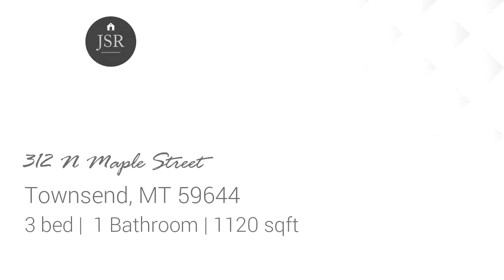Residential for sale - 312 N Maple Street, Townsend, MT 59644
Well taken care of ranch style home with 3 bedrooms , 1 bath  and a detached single car garage. The garage is located off the alley.  The back porch area is a great hub for cooking out and enjoying the fresh air. The fenced yard has plentiful raspberry bushes. The bathroom has an updated shower and vanity with a tunnel light. The home is welcoming with good natural lighting and a flowing floor plan.  The kitchen has ample counter and cupboard space including a pantry. The closets a  This home has good bones and is ready for a new owner to freshen it up and make it their own.

Bedrooms: 3
Bathrooms: 1
Square Feet: 1120
Price: $159,900

09/26/2019 06:20:10 am

Last modified: